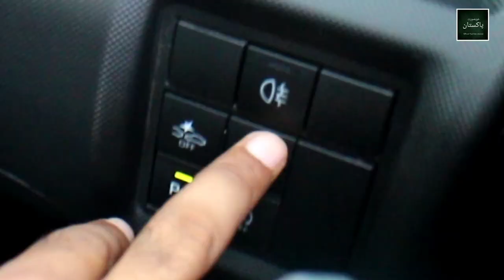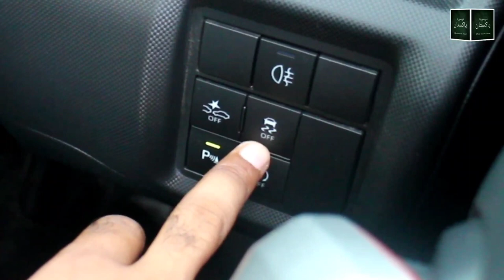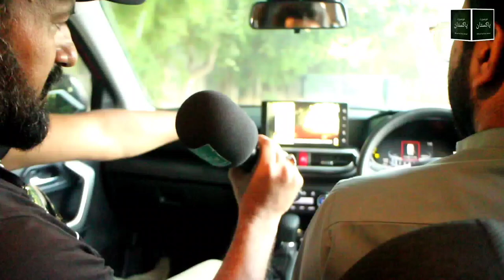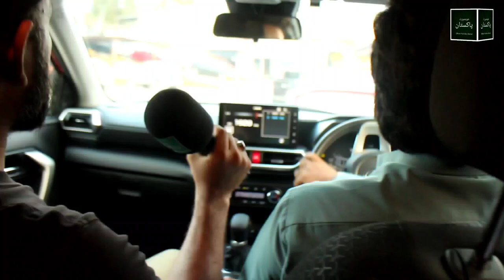Daihatsu Rocky 1.0L Turbo | 4WD | Price & Features Revealed | 2019 Model | Red Beauty 🚘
Khubsurat Pakistan
Fresh import | Daihatsu Rocky Turbo 1000 cc | Complete Detail | Price, Specs & Features | Red Beauty 🚘